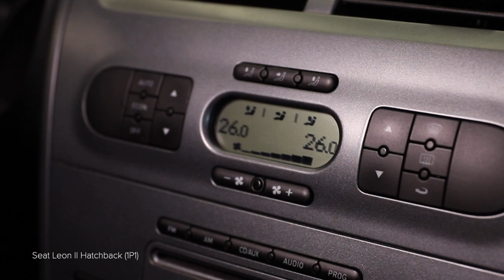Hvordan bytte pollenfilter på SEAT LEON 1P1 [AUTODOC-VIDEOLEKSJONER]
Hvordan bytte pollenfilter / kupefilter på SEAT LEON 2 (1P1) 2.0 Hatchback 2005–2010 [AUTODOC-VIDEOLEKSJONER]

Pollenfilter til kjøretøyet AUDI A3 Sportback (8PA) (Baujahr 09.2004–03.2013) / SEAT Toledo III (5P2) (Baujahr 04.2004–05.2009) / SKODA Octavia II Combi (1Z5) (Baujahr 02.2004–06.2013) / VW Golf V Schrägheck (1K1) (Baujahr 10.2003–02.2009) bør som regel erstattes i én og samme prosedyre. Det er imidlertid noen små forskjeller, på grunn av spesifikke egenskaper ved kjøretøyets design.

⚡ Alle videoer og PDF-veiledninger om utskifting av deler til SEAT LEON (1P1): Last ned og se dem på AUTODOC CLUB

0:00 — SEAT LEON (1P1) – pollenfilter / kupefilter: trinn-for-trinn veiledning for utskifting
0:19 — Fjerne kupèfilterhusdekselet.
0:49 — Installer kupéfilteret i setet.
1:01 — Installer kupèfilterhusdekselet.
1:15 — Slå på klimaanlegget.